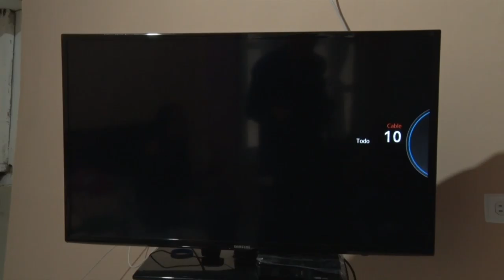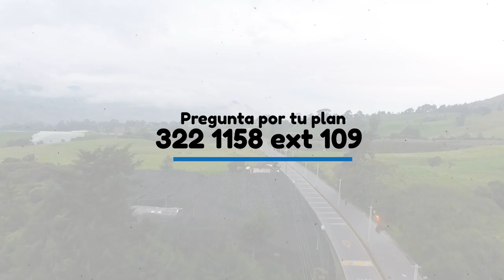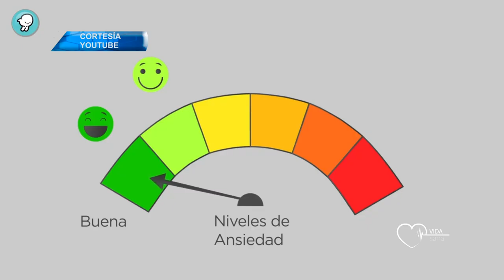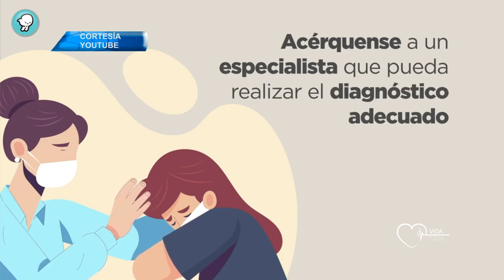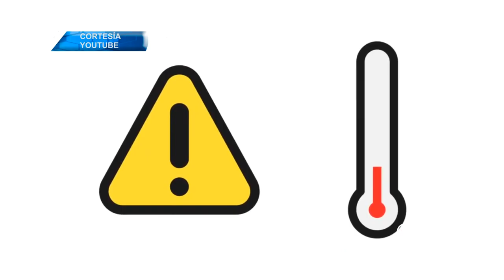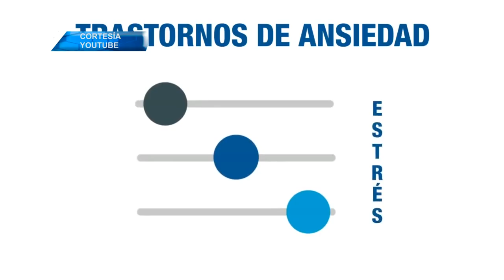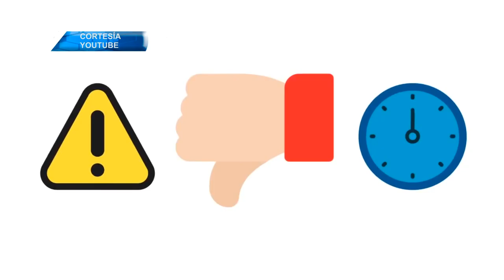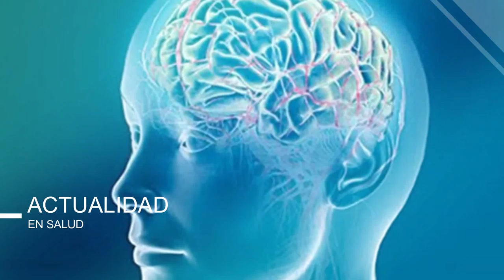VIDA SANA 19 DE NOVIEMBRE DE 2021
Tema: Ansiedad